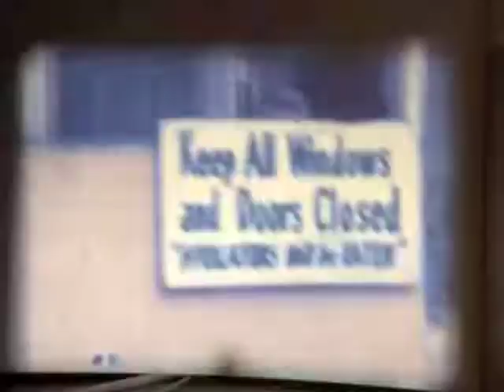Safari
Old Super8mm movie clip of our day trip to a drive thru safari